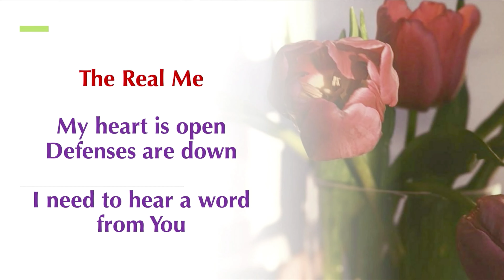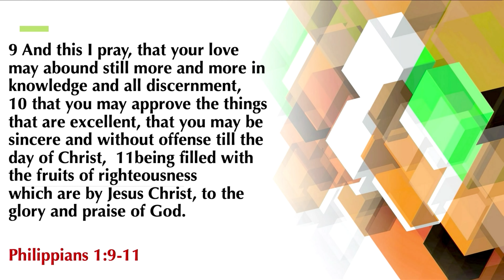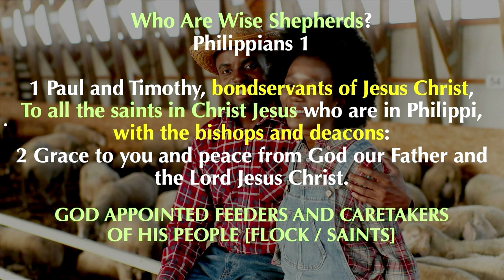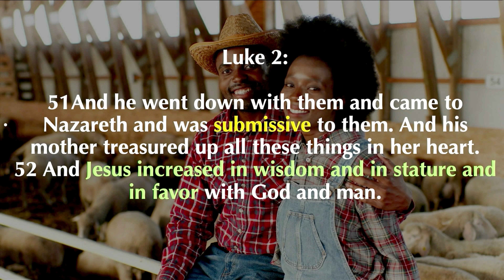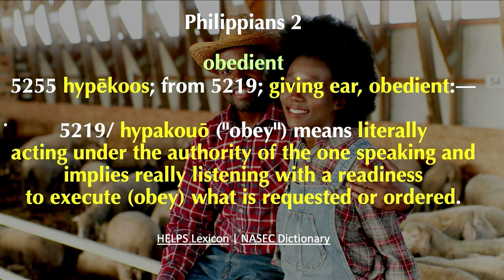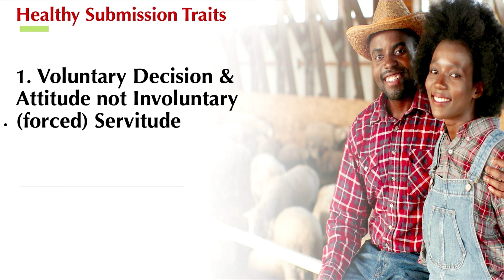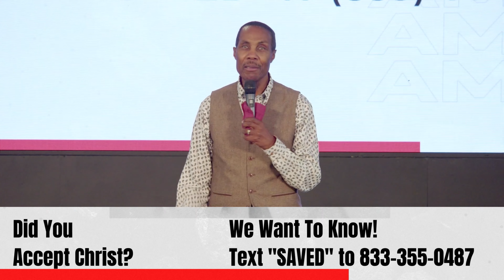MCWC - 09.24.23 - Healthy Submission & Loving Excellently